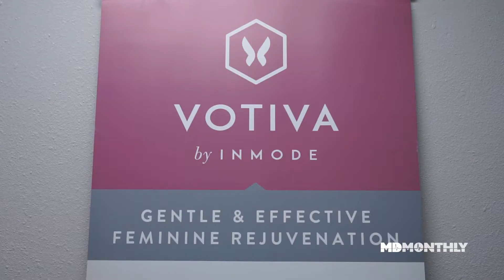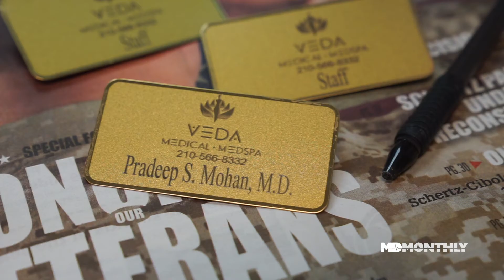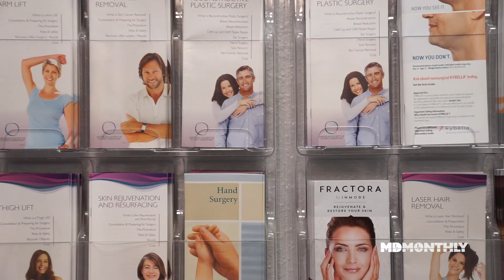Dr. Pradeep Mohan of Veda Medical in San Antonio, Texas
Veda Medical & MedSpa also offers non-surgical procedures to improve the head and neck, add volume to breasts and contour the body, or enhance facial features.